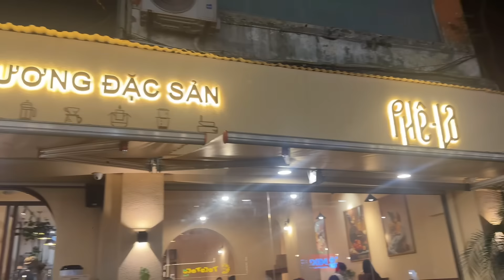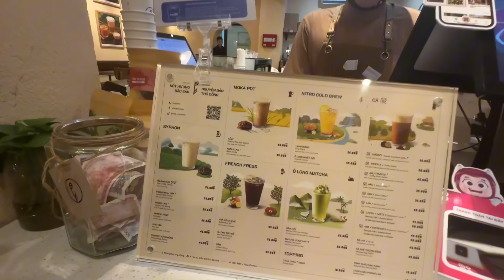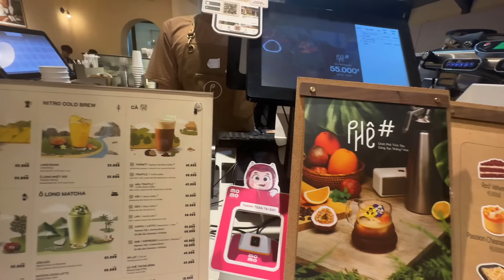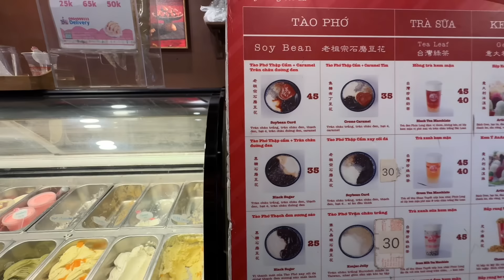Chả Cá Thăng Long món ăn đặc sắc của người Hà Thành trong khu phố cổ Hà Nội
Xin mời các bạn cùng vợ chồng Chi thường thức Chả Cá Thăng Long món ăn đặc sắc của người Hà Thành trong khu phố cổ Hà Nội. Đây là tinh hoa trong ấm thực của người Bắc. Các bạn có dịp ghé chơi Hả Nội nhớ ghé quán này nhé!
 Địa chỉ 6B Hàng Thành